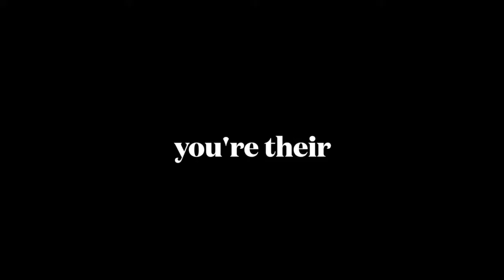Trees Tell Tales (OFFICIAL LYRIC VIDEO) - Matt Hodson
Please enjoy this visual lyric video of my latest single 'Trees Tell Tales'. I had a lot of fun filming this and editing it together, let me know what your thoughts are down in the comment section below! If you like it, please consider giving it a stream on your preferred musical streaming

Stay groovy!